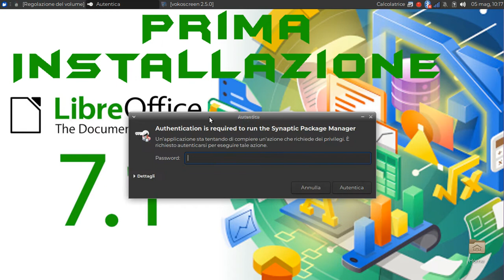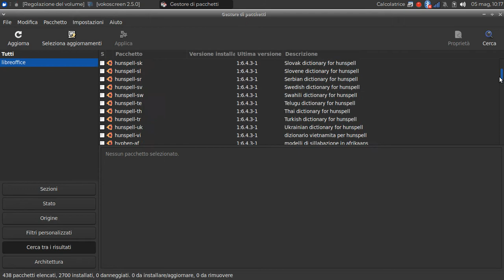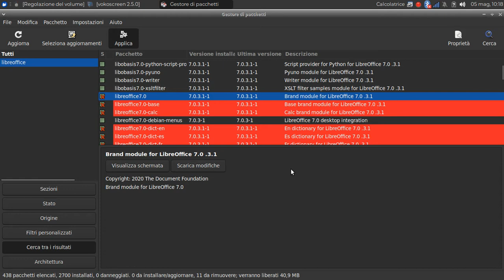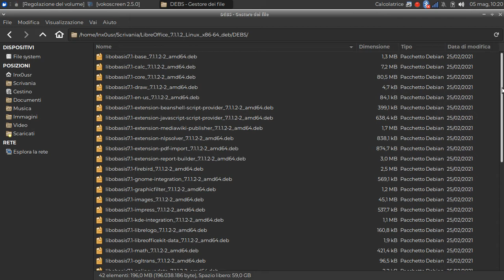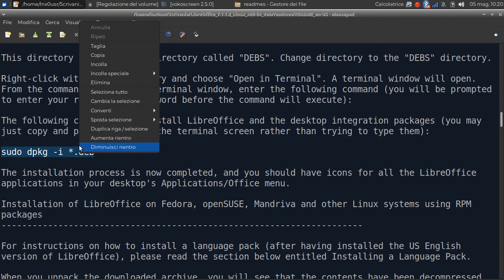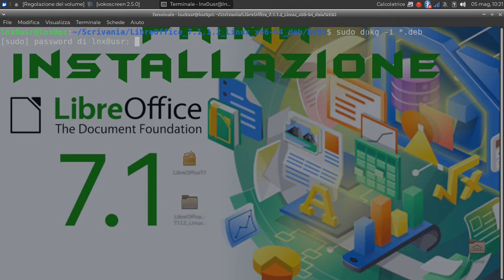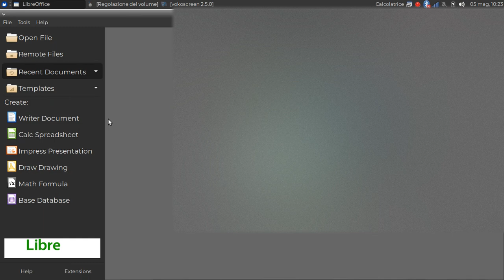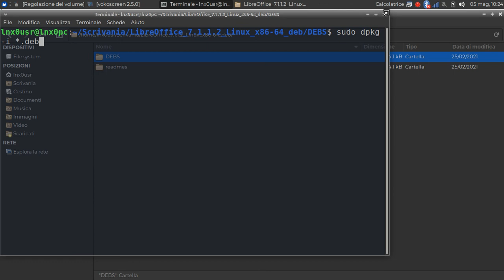LibreOffice 7.1 Prima Installazione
Installare un pacchetto .DEB utilizzando Synaptic e Ubuntu Terminal.

Comando al Terminale per installare tutti i pacchetti .DEB:
sudo dpkg -i *.deb

Comando per il Copia & Incolla dentro il Terminale:
CTRL+MAIUSC+V